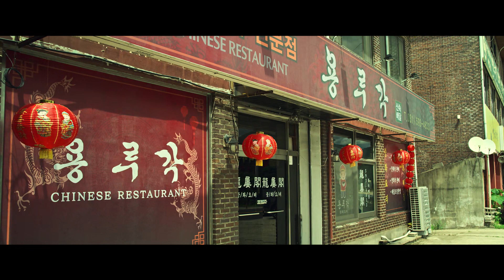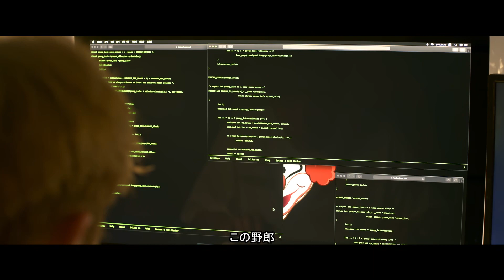『龍楼閣2 神々の夜』予告編 ビデックスJPで配信中！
『龍楼閣2　神々の夜』はビデックスJPで配信中！

■あらすじ
かつて龍楼閣のメンバーだったヨンチャンは記者となり、現職議員の不正を暴いている。ある日ヨンチャンは「龍楼閣」のブレーン、スンジンに事件に繋がるメモリーカードを取ってきて欲しいとお願いする。更に「龍楼閣」には突然姿を消した女子高生を探してほしいという依頼が舞い込む。女子高生の失踪事件を調査しているチョルミンとジヘはヨンチャンが追う事件と共に新興宗教が絡んでいることを知るのだが…。